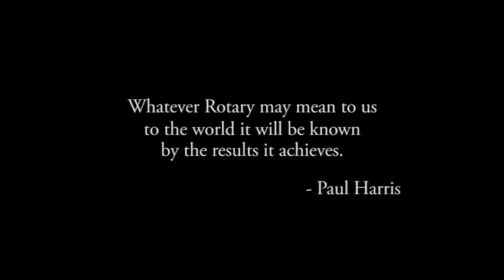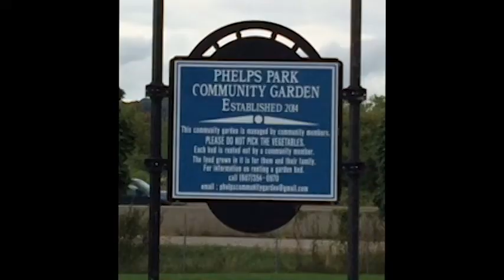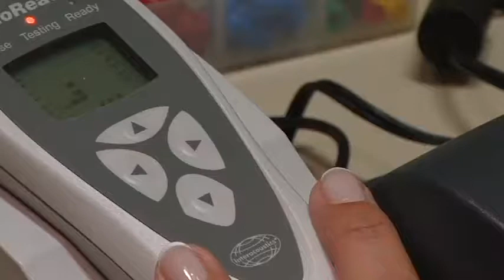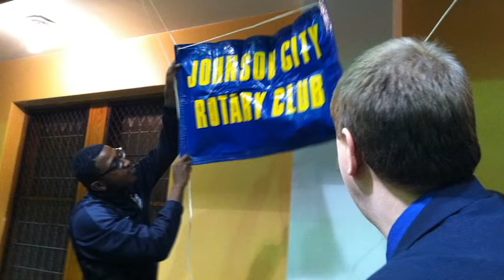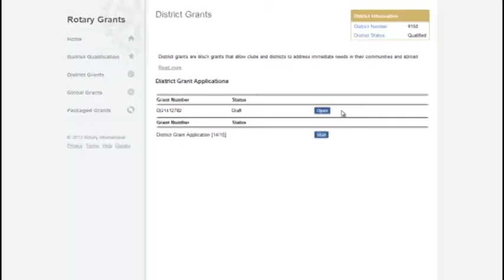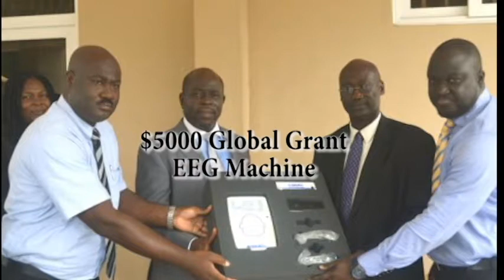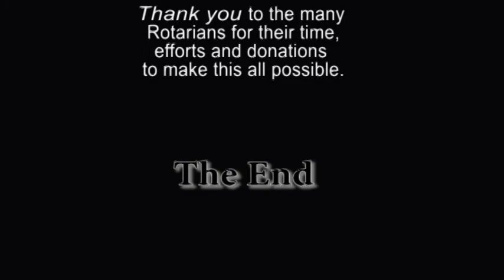Rotary Foundation Movie